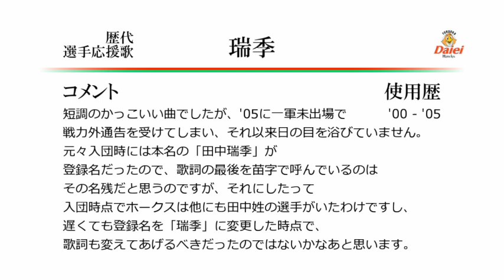福岡ダイエーホークス 瑞季 応援歌 [MIDI]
ホークス瑞季の応援歌です。
ソフトバンクになってから一軍でのプレーがないため、ダイエーの選手応援歌ということで作成。
今年の2軍戦でお遊びでこの応援歌が演奏されたようで、キーはこれで合っているはず。